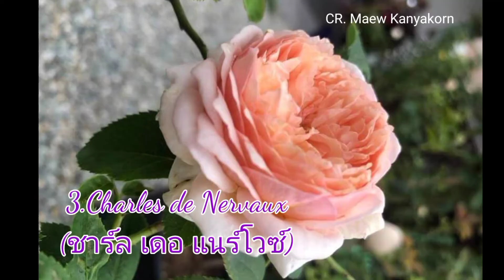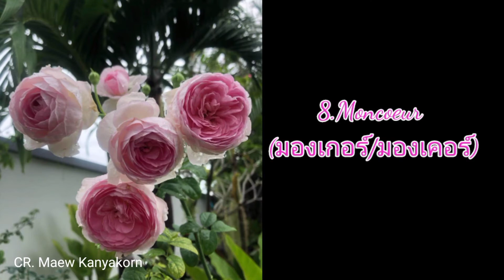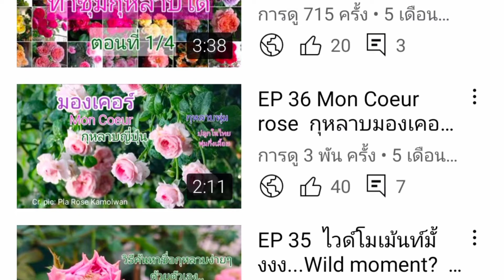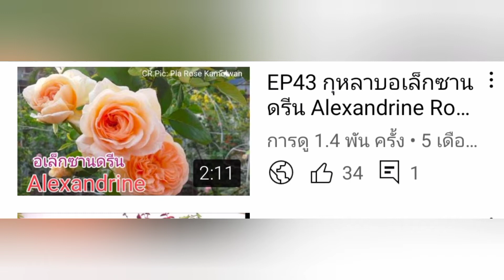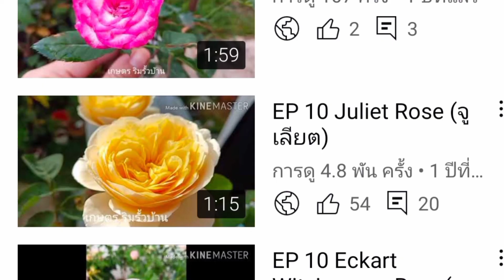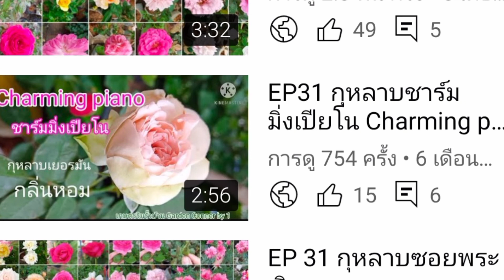EP70 แนะนำกุหลาบดอกทรงถ้วย 12 สายพันธุ์ ที่ทาสกุหลาบต้องมี